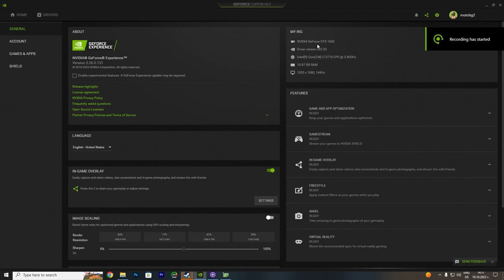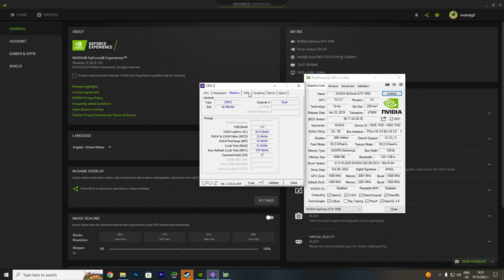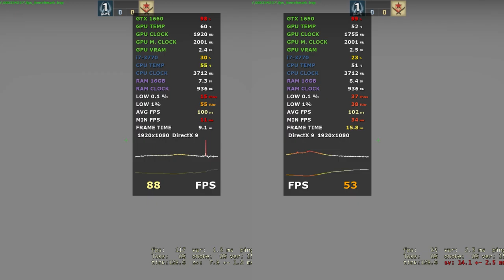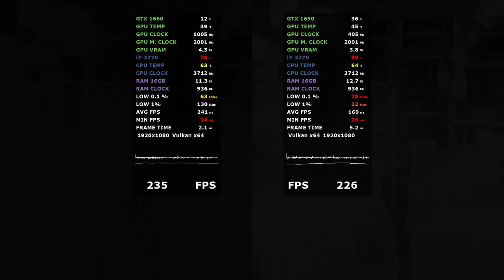GTX 1660 vs 1650 - Test in Games - i7 3770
0:00 system
Assassin's Creed Valhalla: 1:14
Battlefield 2042: 2:53
Call of Duty Warzone 2.0: 4:29
CS GO: 11:30
Cyberpunk 2077: 13:22
Dying Light 2 Stay Human: 15:11
Fortnite: 17:03
God of War: 20:13
GTA 5: 22:50
Horizon Zero Dawn: 25:01
Spider-Man: Miles Morales: 27:59
Need For Speed  Heat: 29:51
R6: 31:28
RDR2: 33:03
Uncharted 4: A Thief's End: 35:19
Uncharted: The Lost Legacy: 37:42
Valorant: 39:38
Far cry 6: 42:12